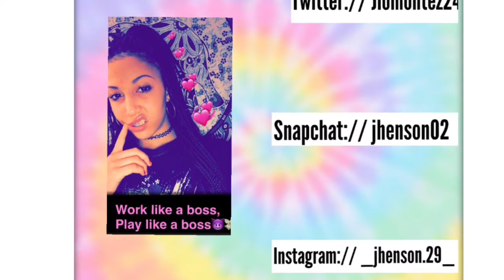Welcome to my VLOG Channel! #1 || JaeJae Vlogs